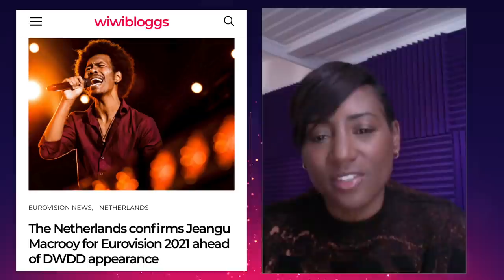Edsilia Rombley - 'Eurovision: Europe Shine a Light' host (INTERVIEW)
How do you host a massive TV show while being socially distant? Well "Eurovision: Europe Shine a Light" host Edsilia Rombley is about to find out! The 1998 and 2007 Eurovision alum tells us about the May 16 Eurovision replacement show and her thoughts on the cancellation of ESC 2020. She is a LIGHT and we can't wait to see her host Eurovision 2021 as well!